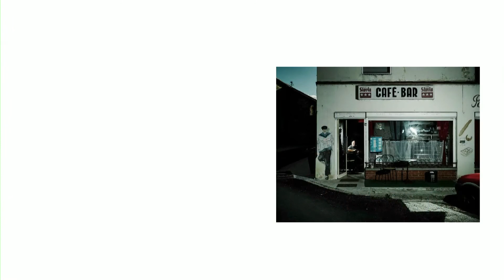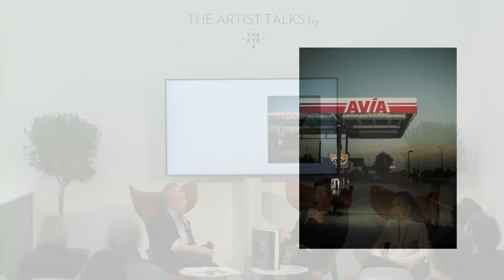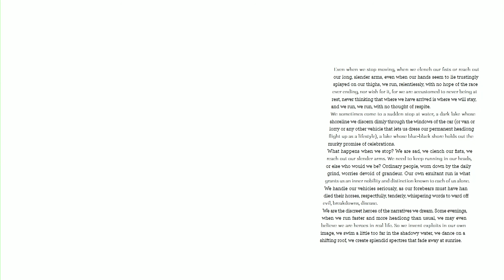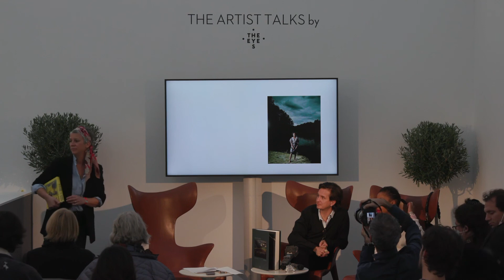ARTIST TALKS - FREDERIC STUCIN & MARIE NDIAYE